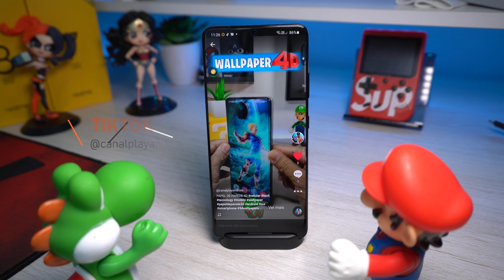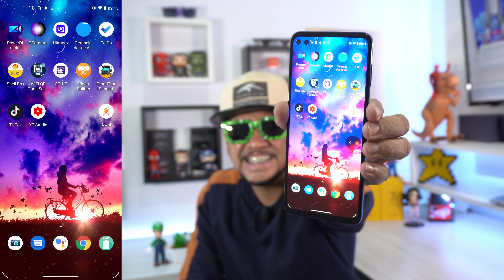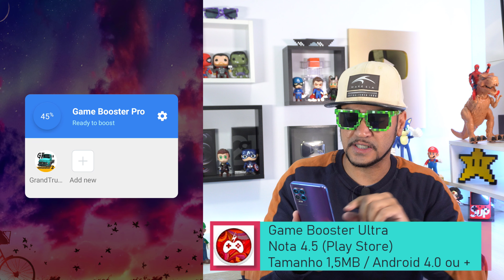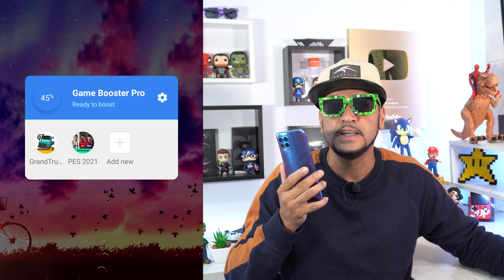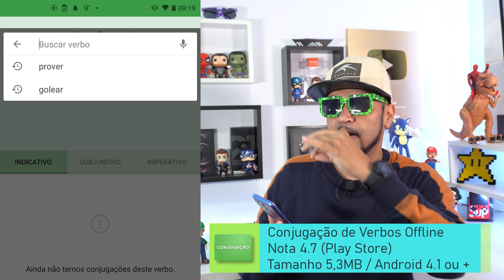Melhores Aplicativos para Android - Edição 086 (4K)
Márcio Oliveira apresenta os cinco melhores aplicativos para celular Android da semana de 01/07/2021 (Top 5 Apps todas as quintas-feiras às 19h)

Não assistiu o vídeo do Top 5 Melhores Apps anterior?! A hora é essa o link está

Outros vídeos do quadro "Top 5 Melhores Aplicativos" para você.

-Melhores Aplicativos para Android Edição 086 (Segue os Apps do vídeo via Google Play Store):

00:37 - Weawow
Nota 4.9 (Play Store)
Tamanho 7,8MB / Android 4.4 ou +

03:27 - Wide Launcher
Nota 4.6 (Play Store)
Tamanho 29MB / Android 6.0 ou +

05:19 - 4D Parallax Wallpaper
Nota 4.5 (Play Store)
Tamanho 6,6MB / Android 4.1 ou +

07:56 - Game Booster Ultra
Tamanho 1,5MB / Android 4.0 ou +

10:03 - Conjugação de Verbos Offline
Nota 4.7 (Play Store)
Tamanho 5,3MB / Android 4.1 ou +

Obrigado por estar aqui e volte sempre... Até o próximo vídeo! .